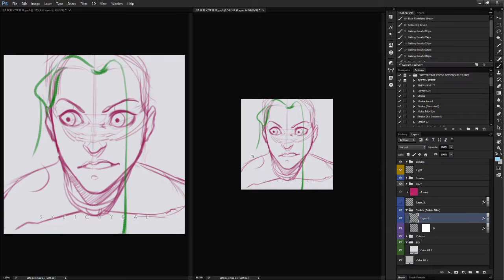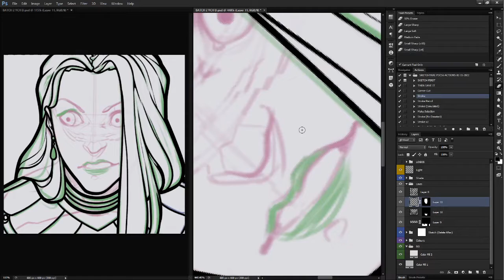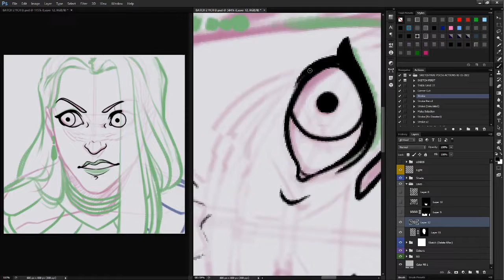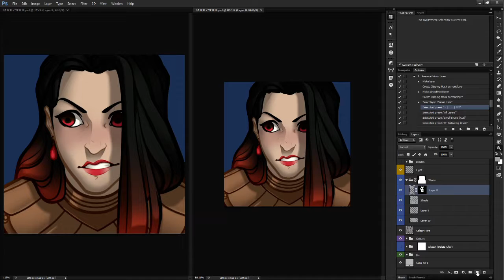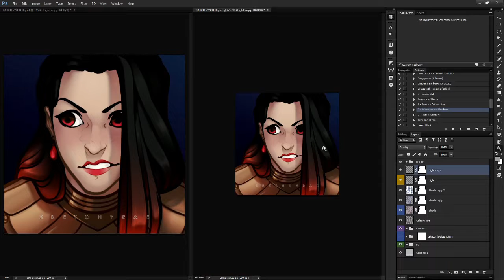Callidora - Timelapse || SketchyRae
Callidora for AchillesEels! ✨

Another YCH finished for the week~! (´▽`ʃ♡ƪ)